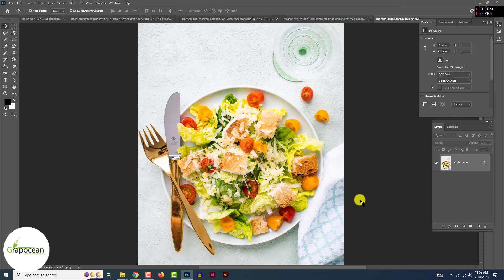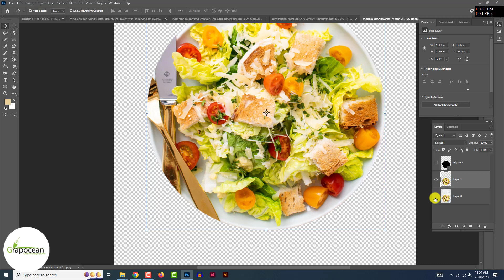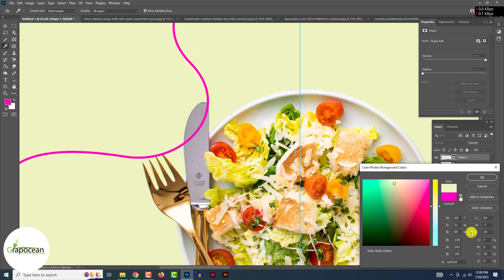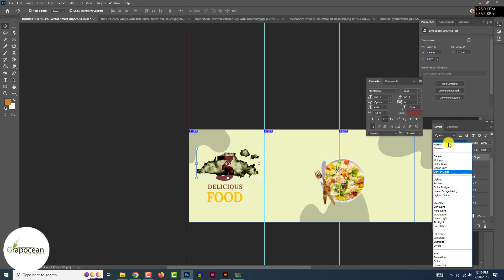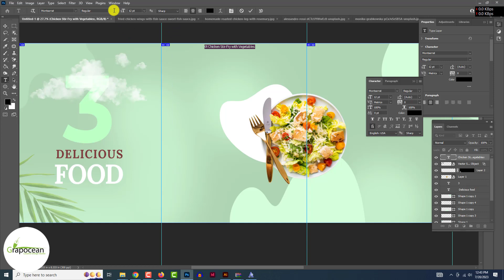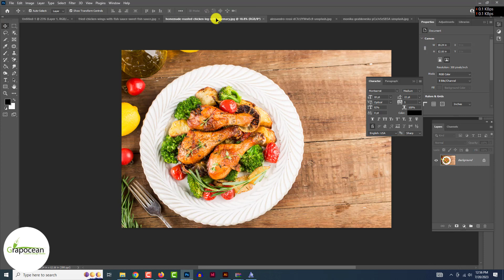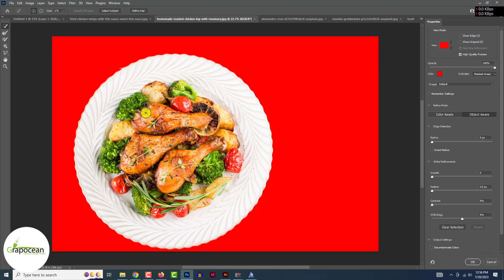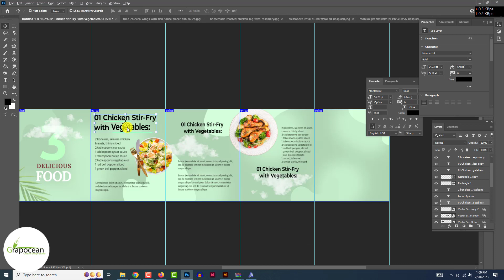How to Create LinkedIn carousel organic post Design | Adobe Photoshop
👉The Tutorial Stock files will be uploaded on " after reaching at least 100 request comments that they need the tutorial stock files.

Discover the LinkedIn carousel organic post Design, in this tutorial as we guide you through the process using Adobe Photoshop. Whether you're looking to LinkedIn carousel organic post Designs, this video tutorial provides step-by-step instructions to help you achieve professional-quality results.

If you're seeking a personalized LinkedIn carousel organic post Design, our services are available for hire. With a focus on tailored solutions, we specialize in delivering designs that cater to your specific needs and leave a lasting impression.

Don't keep this valuable knowledge to yourself! Share this tutorial with your friends and colleagues who could benefit from it.

Join us on a creative journey as we delve into the world of crafting beautiful e-commerce banners and unlock the true potential of your online presence. Let's embark on this exciting adventure together and get started today!"